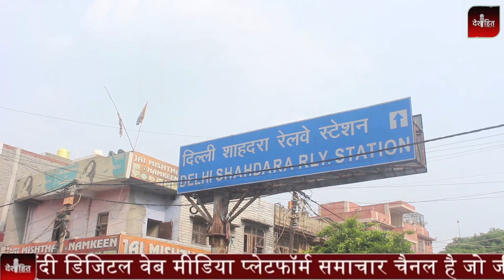दिल्ली शाहदरा विधानसभा सीट किसके पलड़े में जाएगी जरा सुनिए ...